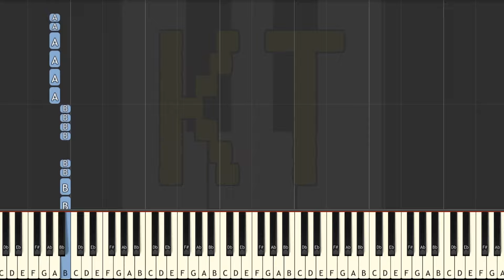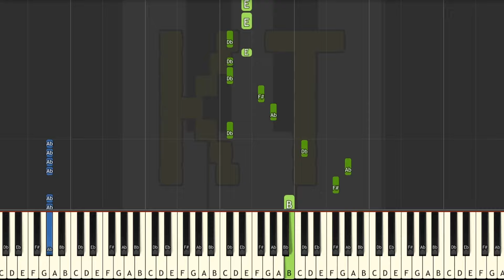Devilovania from Storyshift - Medium Mode [Piano Tutorial] (Synthesia)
🎹  Let’s Connect! 🎹

This tutorial is based on an arrangement by little bamboo. Check them out on MuseScore!! :D

Thumbnail art by Art by Saturne from the Undertale Amino. Thanks for letting me use your art!! :D